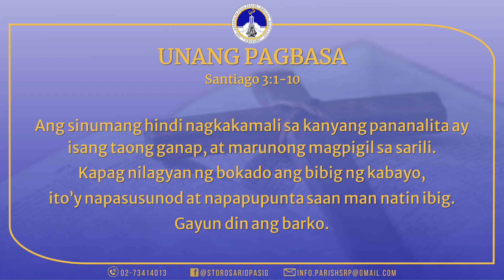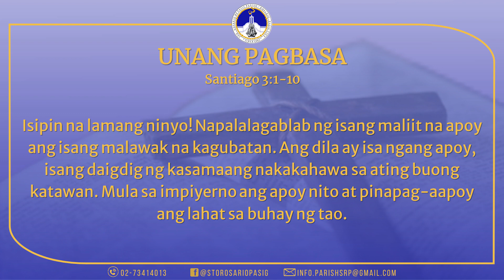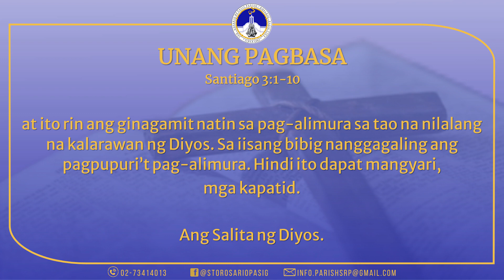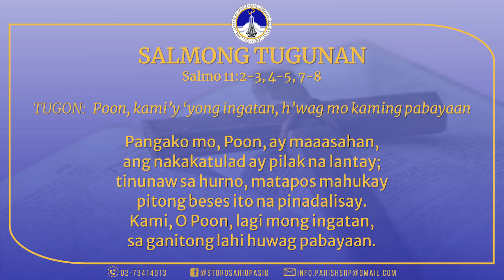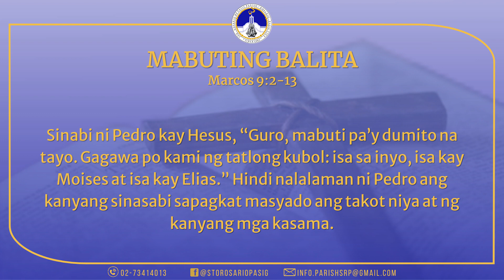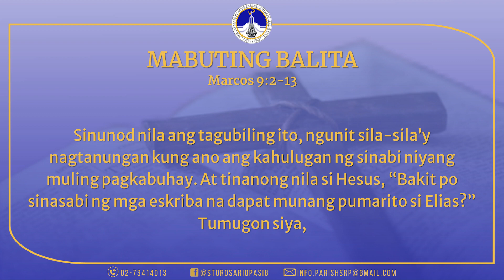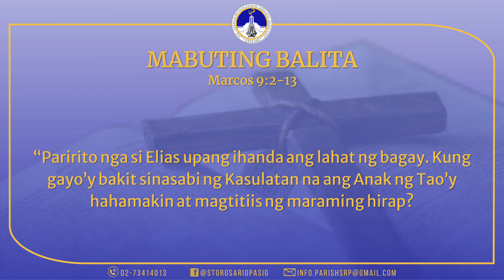PAGBASA NGAYONG ARAW | Ika-19 ng Pebrero 2022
UNANG PAGBASA
Santiago 3:1-10

Pagbasa mula sa sulat ni Apostol Santiago

Mga kapatid, huwag maghangad na maging guro ang marami sa inyo yamang alam ninyo na tayong mga nagtuturo ay hahatulan nang mahigpit kaysa iba. Tayong lahat ay malimit magkamali. Ang sinumang hindi nagkakamali sa kanyang pananalita ay isang taong ganap, at marunong magpigil sa sarili. Kapag nilagyan ng bokado ang bibig ng kabayo, ito’y napasusunod at napapupunta saan man natin ibig. Gayun din ang barko. Bagamat ito’y napakalaki at itinutulak ng malalakas na hangin, naibabaling ito sa pamamagitan ng isang napakaliit na timon saanman ibigin ng piloto. Ganyan din ang dila ng tao. Kay liit-liit na bahagi ng katawan ngunit malaki ang nalilikhang kayabangan.

Isipin na lamang ninyo! Napalalagablab ng isang maliit na apoy ang isang malawak na kagubatan. Ang dila ay isa ngang apoy, isang daigdig ng kasamaang nakakahawa sa ating buong katawan. Mula sa impiyerno ang apoy nito at pinapag-aapoy ang lahat sa buhay ng tao. Lahat ng uri ng ibon at hayop na lumalakad o gumagapang o nakatira sa tubig ay kayang supilin at talagang nasusupil ng tao. Ngunit walang makasupil sa dila. Ito’y napakasama at walang tigil, puno ng kamandag na nakamamatay. Ito ang ginagamit natin sa pagpupuri sa ating Panginoon at Ama, at ito rin ang ginagamit natin sa pag-alimura sa tao na nilalang na kalarawan ng Diyos. Sa iisang bibig nanggagaling ang pagpupuri’t pag-alimura. Hindi ito dapat mangyari, mga kapatid.

Poon, kami’y ‘yong ingatan,
h’wag mo kaming pabayaan.

Ako, O Poon iligtas mo sana!
Mabubuting tao ngayon ay wala na,
wala nang matapat ngayong makikita;
Pawang sinungaling sa isa’t isa,
pakunwaring lahat ang salita nila.

Patigilin mo madaldal na dila,
at sarhan ang bibig ng hambog magwika;
yaong palagi nang ang sinasalita’y,
“kami’y magsasabi niyong aming nasa’t
sinong mag-uutos sa amin, sino nga?”

Pangako mo, Poon, ay maaasahan,
ang nakakatulad ay pilak na lantay;
tinunaw sa hurno, matapos mahukay
pitong beses ito na pinadalisay.
Kami, O Poon, lagi mong ingatan,
sa ganitong lahi huwag pabayaan.

ALELUYA
Marcos 9:6

Aleluya! Aleluya!
Nagsalita ang D’yos Ama:
“Ang Anak kong sinisinta
ay narito, dinggin n’yo s’ya!”
Aleluya! Aleluya!

MABUTING BALITA
Marcos 9:2-13

Ang Mabuting Balita ng Panginoon ayon kay San Marcos

Noong panahong iyon, umakyat si Hesus sa isang mataas na bundok. Wala siyang isinama kundi sina Pedro, Santiago at Juan. Samantalang sila’y naroon, nakita nilang nagbagong-anyo si Hesus, nagningning ang kanyang kasuutan na naging puting-puti, anupat walang sinumang makapagpapaputi nang gayun. At nakita ng tatlong alagad si Moises at si Elias, na nakikipag-usap kay Hesus. Sinabi ni Pedro kay Hesus, “Guro, mabuti pa’y dumito na tayo. Gagawa po kami ng tatlong kubol: isa sa inyo, isa kay Moises at isa kay Elias.” Hindi nalalaman ni Pedro ang kanyang sinasabi sapagkat masyado ang takot niya at ng kanyang mga kasama. At nililiman sila ng isang alapaap at mula rito’y may tinig na nagsabi, “Ito ang minamahal kong Anak. Pakinggan ninyo siya!” Pagdaka, tumingin ang mga alagad sa paligid nila at nakitang wala na silang kasama roon kundi si Hesus.

Habang bumababa sila sa bundok ay mahigpit na itinagubilin sa kanila ni Hesus: “Huwag ninyong sasabihin kaninuman ang inyong nakita hangga’t hindi muling nabubuhay ang Anak ng Tao.” Sinunod nila ang tagubiling ito, ngunit sila-sila’y nagtanungan kung ano ang kahulugan ng sinabi niyang muling pagkabuhay. At tinanong nila si Hesus, “Bakit po sinasabi ng mga eskriba na dapat munang pumarito si Elias?” Tumugon siya, “Paririto nga si Elias upang ihanda ang lahat ng bagay. Kung gayo’y bakit sinasabi ng Kasulatan na ang Anak ng Tao’y hahamakin at magtitiis ng maraming hirap? Sinasabi ko sa inyo na pumarito na si Elias, at ginawa sa kanya ng mga tao ang gusto nila, ayon sa sinasabi ng Kasulatan tungkol sa kanya.”